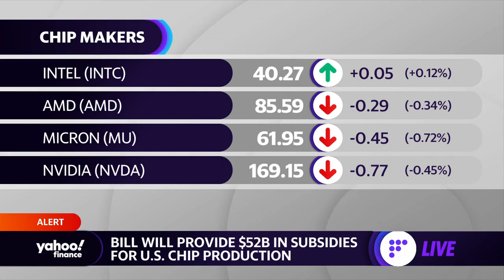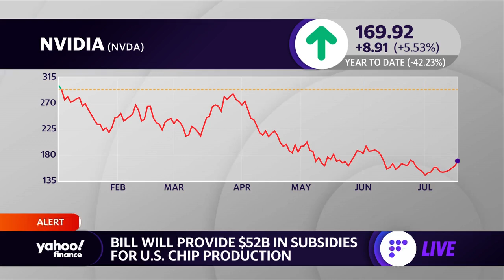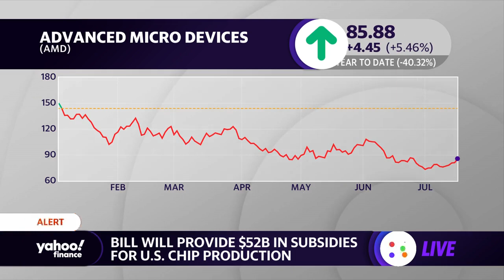Senate advances CHIP bill 64-34, plus chip maker ASML beats on earnings, cuts revenue guidance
Yahoo Finance Live anchors Brian Sozzi, Julie Hyman and Brad Smith discuss second-quarter earnings for ASML.